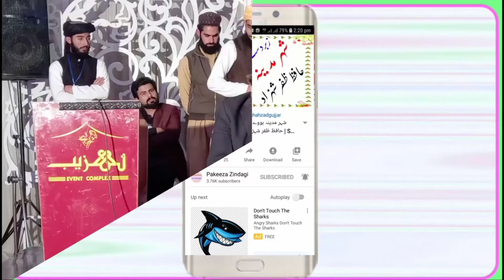tulba e islam chalo le kar khuda ka naam chalo | syed salman gilani | syed salman gilani 2021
ABID ISLAMIC
Abid Islamic
abid islamic
abidislamic
Islamic Abid
عابد اسلامک
اسلامک عابد

Dosto aaj mai ap ke liye salman gilani ki shayari lekar hazir huwa hon
salman gilani ka mushaira bahut hi zbar dast awaz mein hai
agr ap logon ne abhi tak salman gilani latest poetry nahi suni to aj sunen IN SHA ALLAH zaror apka eiman taza ho ga
syed sulaiman geelani pakistan ke mashhor o maroof naat khawnno main se ek hain
Hum koshish krte rahin ge keh ap ke liye salman gilani mushaira 2021 late rahen ge

program by

Bhakkar jalsa
Bhakkar program
bhakkar hamd o naat
bhakkar mehfil
بھکر محفل
بھکر جلسہ
بھکر پروگرام
بھکر حمد و نعت